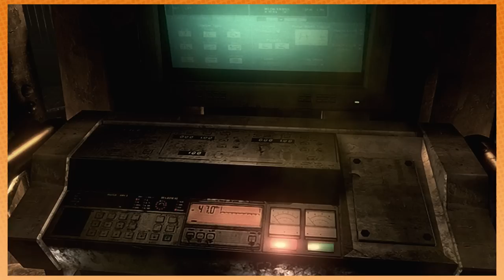Resident Evil HD: Hey, Chris! - PART 27 - Game Grumps